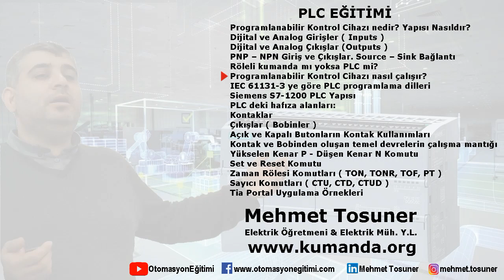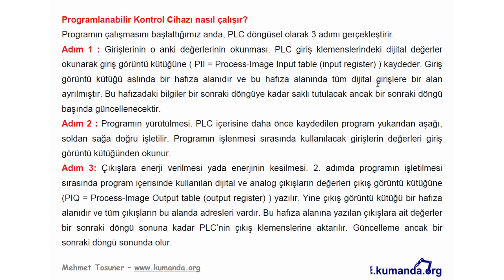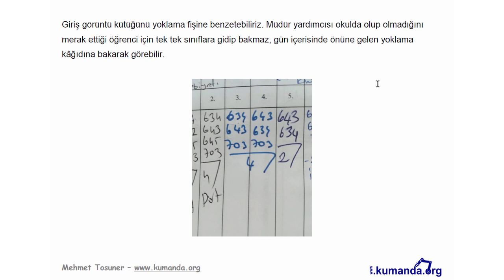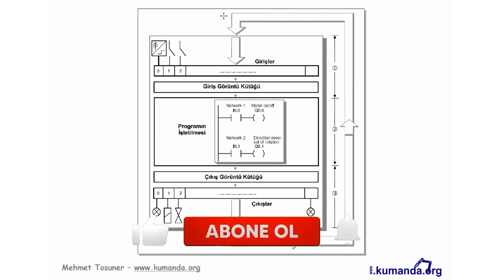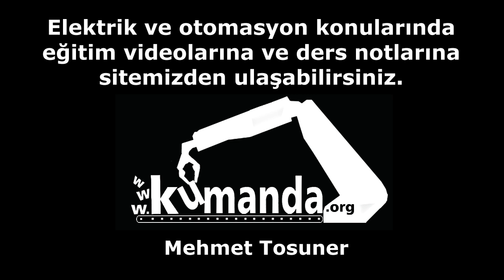PLC - Programlanabilir Kontrol Cihazı nasıl çalışır? – Mehmet Tosuner